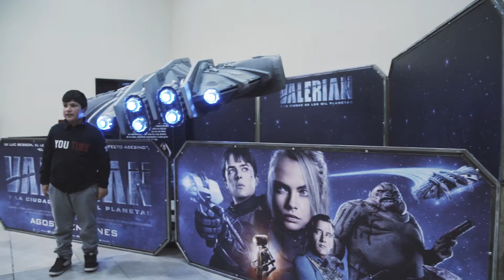Vení a conocer la nave de Valerian!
Del 7 al 21 de agosto en Hoyts Unicenter vas a poder ver la nave de Valerian y la ciudad de los mil planetas!